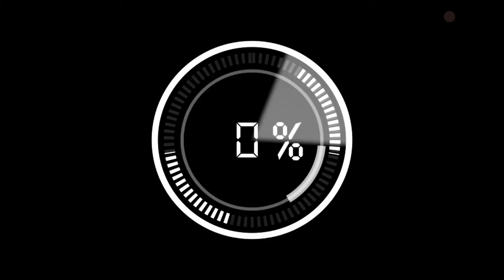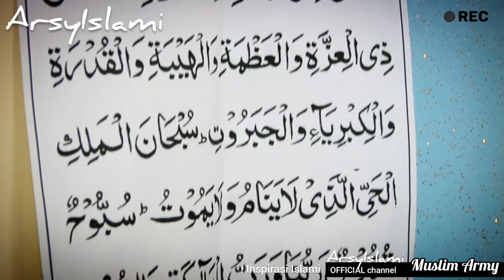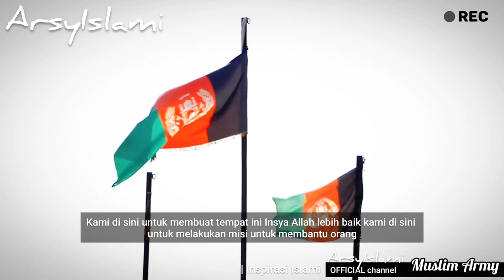CONVERT TO ISLAM - TENTARA AMERIKA MASUK ISLAM KETIKA DITUGASKAN DI IRAK | Inspirasi Islami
Assalamualaikum wr.wb,.sahabat ArsyIslami, pada ulasan Inspirasi Islami kali ini kami mengulas seorang mualaf yang berasal dari Amerika serikat dan yang membuat kami kagum karena dia seorang Tentara Amerika serikat aktif hingga sekarang, kisah perjalanannya mengenal Islam hingga akhirnya memeluk Islam setelah ditugaskan di Irak dan Afghanistan oleh kesatuannya, hingga HIDAYAH pun ia dapatkan setelah melihat begitu indahnya Islam.

Silahkan langsung saja disimak ulasan videonya dan semoga apa yang kami ulas bermanfaat juga sebagai motivasi khususnya kita umat muslim, dan jadi amal jariah bagi kita semua aamin yarabbal alamin.

ArsyIslami

ArsyIslami

• Backsound video :
Audio Collection music YouTube
ArsyIslami